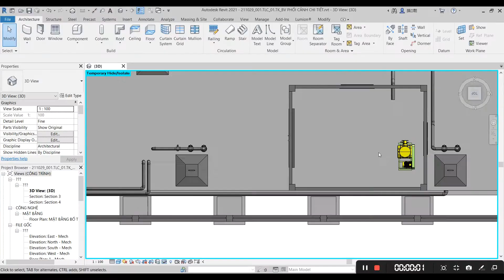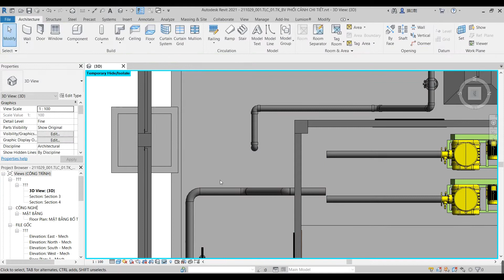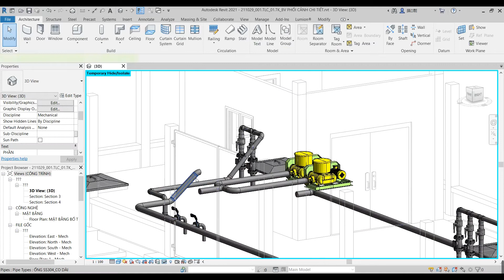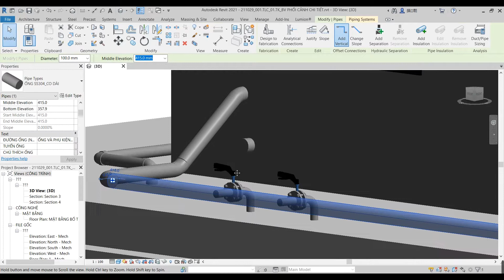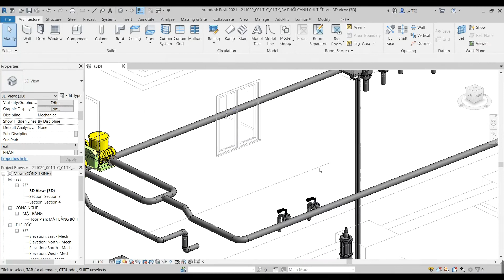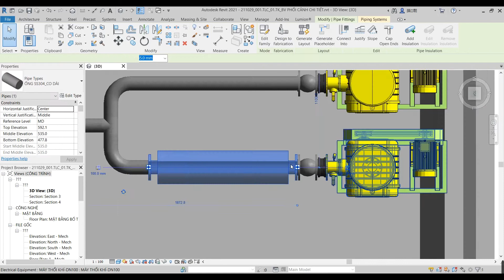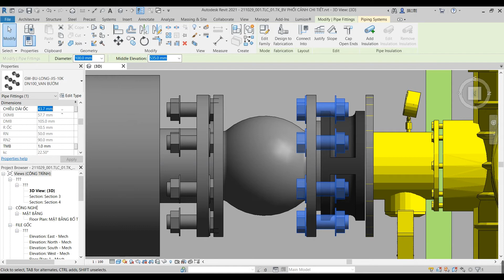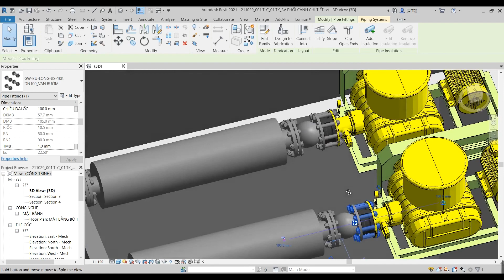Create AIR BLOWER INSTALLATION by Revit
Revit is BIM software that brings all architecture, engineering, and construction disciplines into a unified modeling environment, driving more efficient and cost-effective projects.

_Easy Revit_

Create by DHP